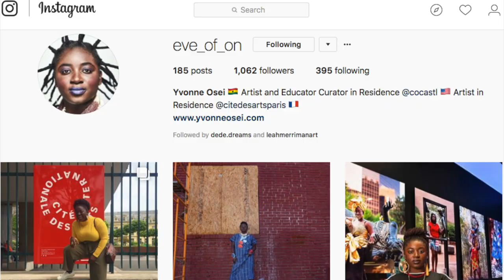Pieces of Yvonne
This video explores Yvonne Osei’s work. A conceptual artist and designer, Yvonne thinks critically about ever-present elements of life like hair, fabric, and skin, and as you reflect on her pieces, she’ll likely have you doing the same. Watch in HD. Learn more about this series at nineNet.org/Pieces.